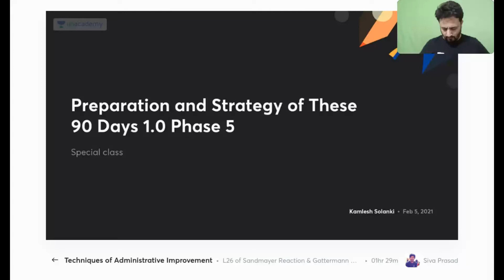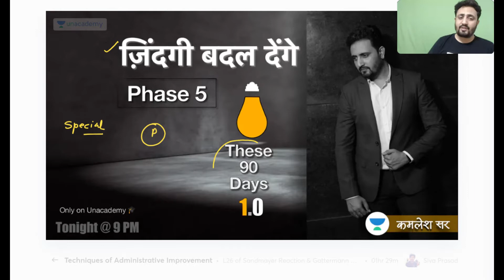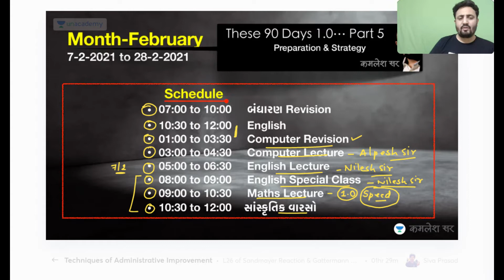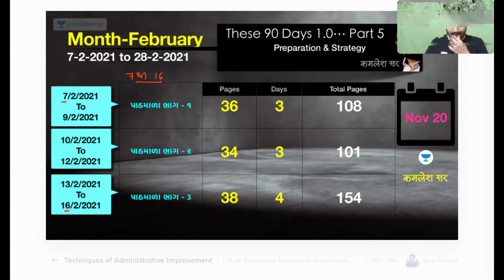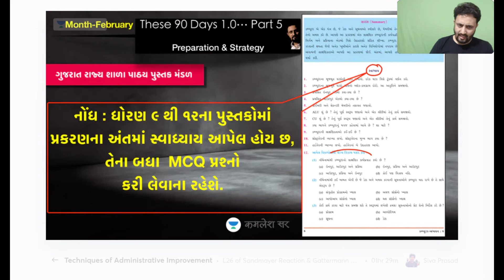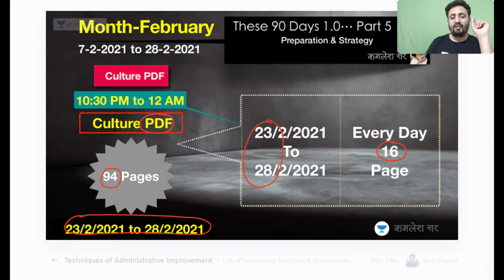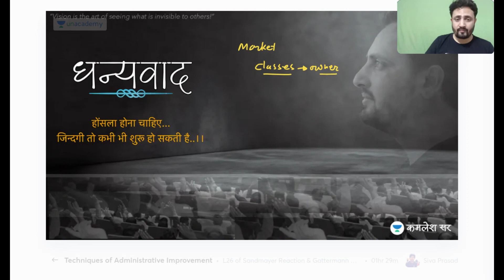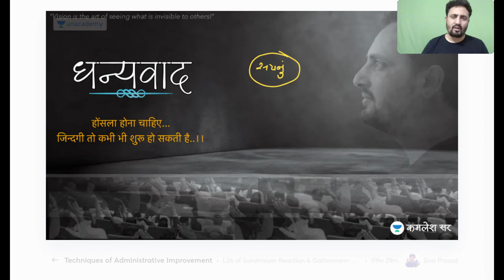Preparation and Strategy of These 90 Days | Part 5 | GPSC | Kamlesh Solanki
In this session, Kamlesh Solanki will discuss the Constitution. It will be helpful for the aspirants preparing for GPSC. This session will be conducted in Gujarati and the notes will be provided in Gujarati.

 Kamlesh Solanki is an Educator of Indian Polity with 13 plus years of experience. He is a graduate in BA,LLB, Journalisms and Mass communication.

🔵Attend the championship test for GPSC and get free 2-year subscription on Unacademy

👉Attend free tests from Monday to Friday here for GPSC Class 1/2/3